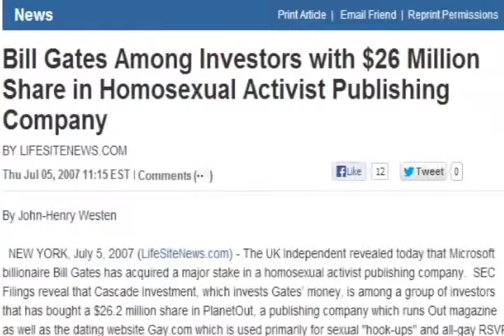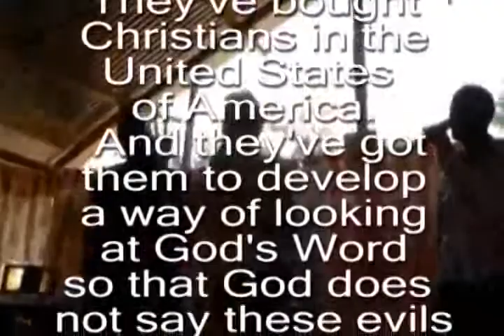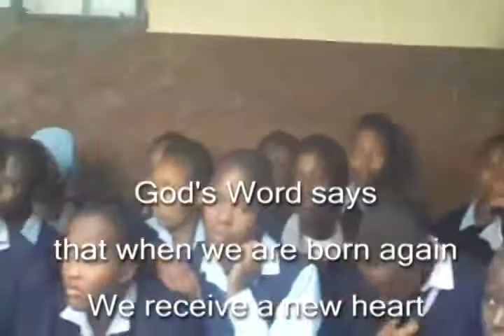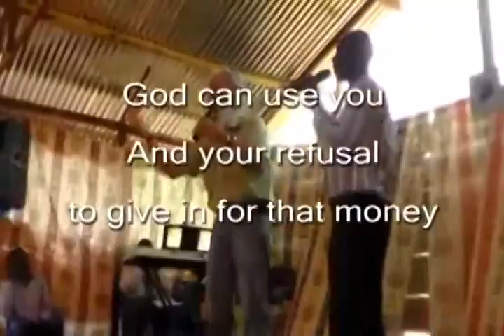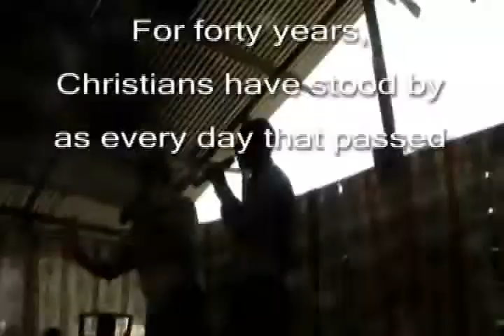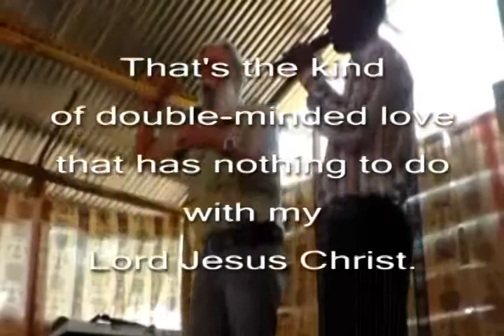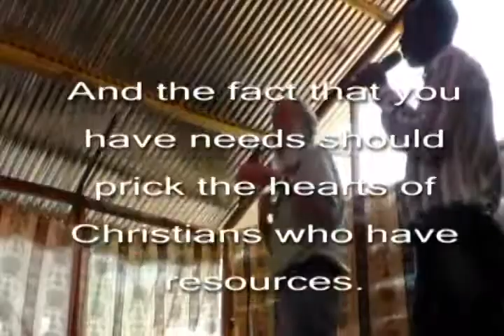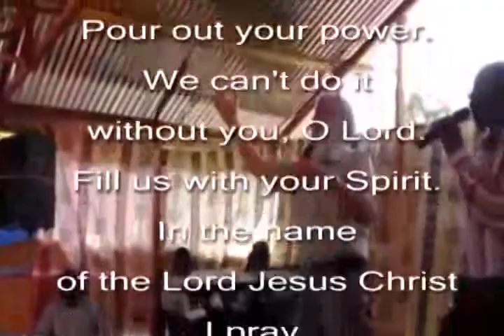Stalking Eugenicist Bill Gates in Africa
They'll shut me down ANY DAY!  Follow me at JonathanOToole.com ProjectSEE.com before this channel is shut down again! Neal Horsley Stalking Eugenicist Bill Gates in Africa